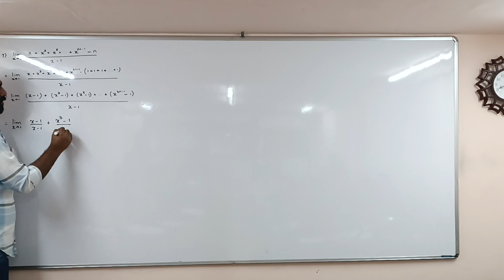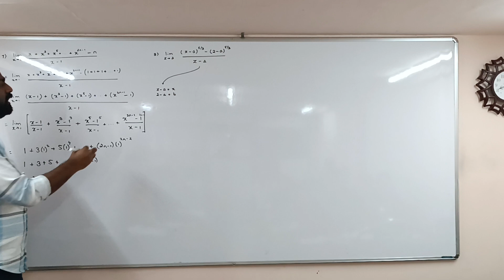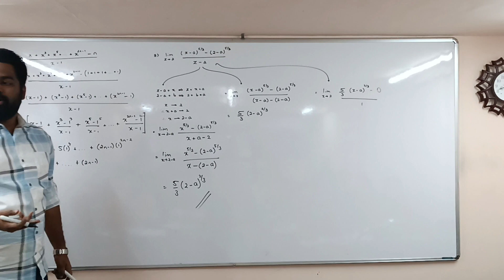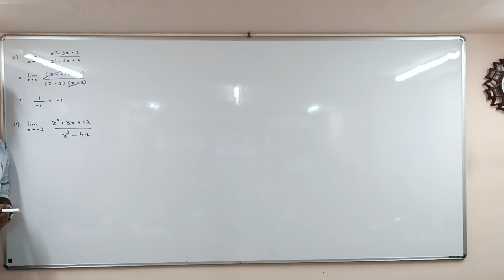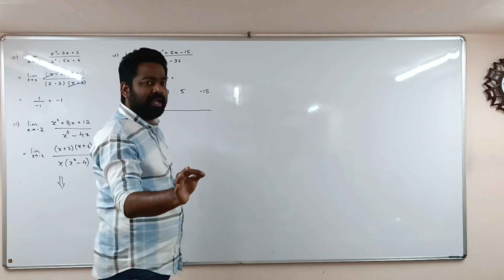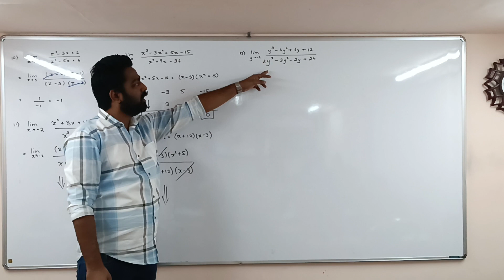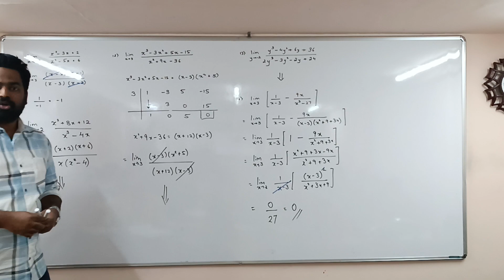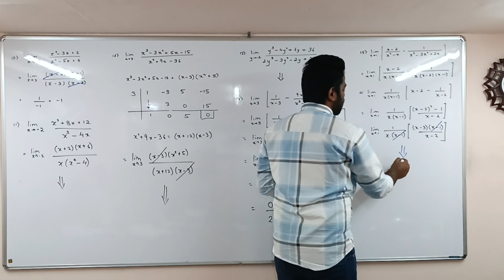Limits L2 18-01-23